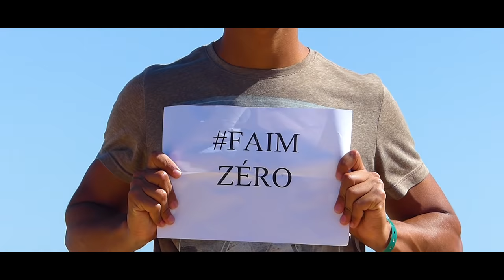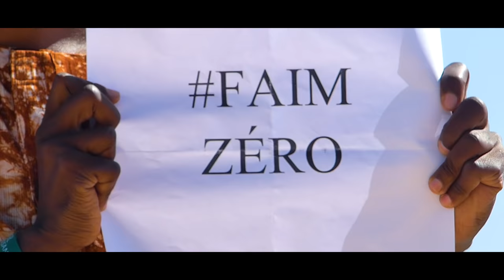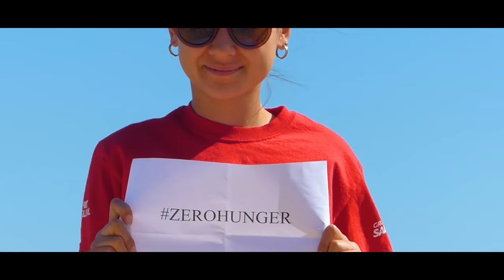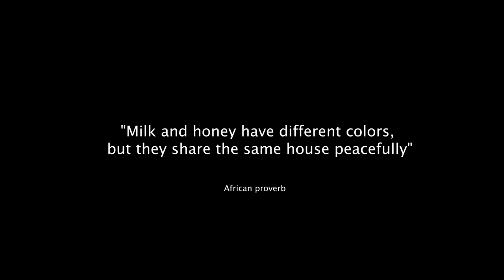Prince Kwamiso - Nzala [Official video]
“Nzala” is the winning video of the “Maurice J. and Fay B. Karpf & Ari Hahn Peace Endowment Award 2019. Nzala (means "Hunger") is a story of hope. A call to all of us to get back to our shared humanity. We will never be able to find a pathway to peace unless we stop and take a hard look at how wars and conflicts are extending the sufferings of the people in the world. Hunger and famine are the consequences of war and conflicts but they also are sources of potential war and conflicts.
Sustainable Development Goals can only be achieved and will only be achieved when all of us will consider these as our shared responsibility. "We will all be held accountable for the fate of our planet."

Follow Prince Kwamiso on social media (Facebook| Instagram | Twitter)
Audio recorded in Nairobi by Robert Kamanzi (RKay Mwana Buja)
Script by Prince Kwamiso
Video Directed by Landry Sibomana & Prince Kwamiso
Produced by Landry Sibomana
Production Company: Grand Pictures Productions
Special appearing: Abdelbasset Salem, Aidai Asanbekova
Brandeis ASL Team: Alicia Tu, Claire Russell, Emma Heard, Julia Kenneally, Keren Ruditsky, Nya Easton
Special credits: Madhura Shringare, Mai Dewees, Victoria Corpian, Victoria Felson, Victoria Sharaga.
Paid videos from Pond thanks to Ir. Ombeni Katige
Special thanks to: Professor Gordie Fellman & Lauren Jordahl (PAX) , Mary Poor, The Brandeis University Community.
You may find our songs on major online platforms such as: Amazon, iTunes, Spotify, Google Play, Groove, Kuack, Tracks, Saavn, Tidal, Zvooq, Play.me, Claro-musica, TargetMusic, Spinlet, Kkbox, Neurotic…
More books coming soon.